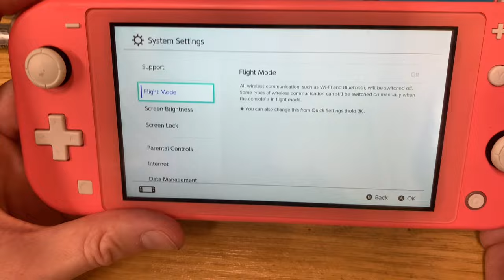Nintendo Switch Lite - Black Screen but making sound - Let's Try to Fix it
Picked up this Pink Switch Lite from ebay, seller said that it works fine, but when the shoulder button was depressed, the screen would go off but you could still hear it.

Upon arriving, it was just a black screen, nothing there at all, but after a bit of tinkering and a little look inside, this Lite is all sorted, a nice clean, quick fix and no real "effort" was required.